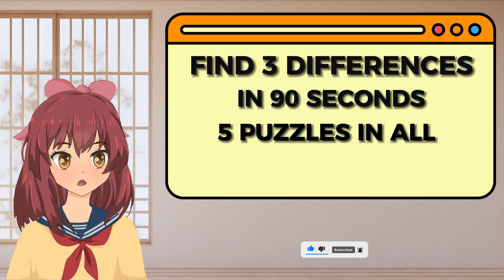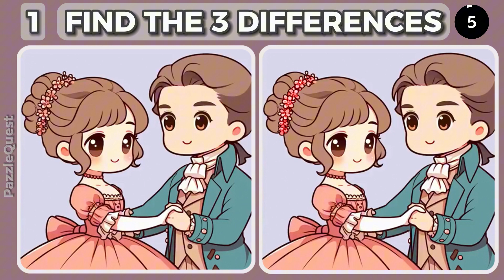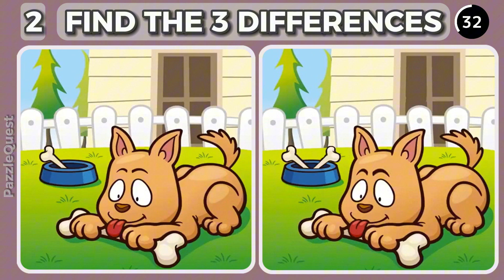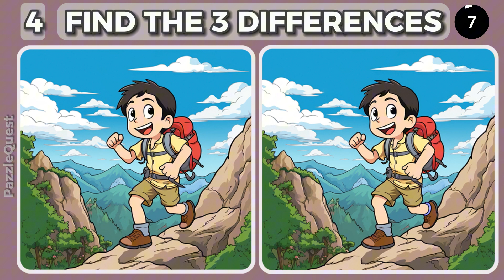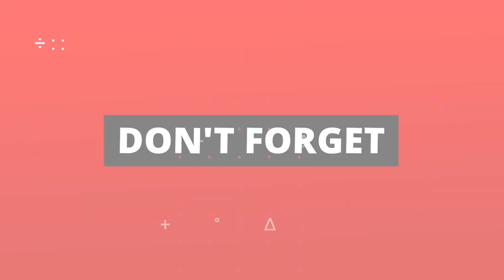Spot the Difference | Find The 3 Differences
Spot the Difference | Find The 3 Differences | Spot and Find Differences! [It's not easy]

Spot the Difference: Get ready for our exciting find the differences challenge!
Sharpen your observation skills as you compare two seemingly identical images.
Pay attention to details and look for any differences between the two images.
Compare shapes, colours, and textures. After some time, you should be able to identify their differences.
Can you uncover 3 differences within these pairs in 90 seconds? The challenge awaits – let the games begin!

💪 Are you ready to accept the challenge?

Chapter
00:12 Intro
00:14 Puzzle 1
01:45 Puzzle 1 ANSWER
02:00 Puzzle 2
03:33 Puzzle 2 ANSWER
03:48 Puzzle 3
05:21 Puzzle 3 ANSWER
05:35 Puzzle 4
07:07 Puzzle 4 ANSWER
07:21 Puzzle 5
08:54 Puzzle 5 ANSWER
09:07 Outro

PazzleQuest